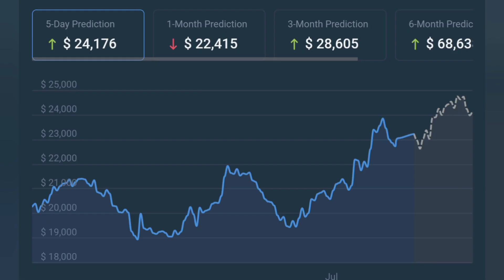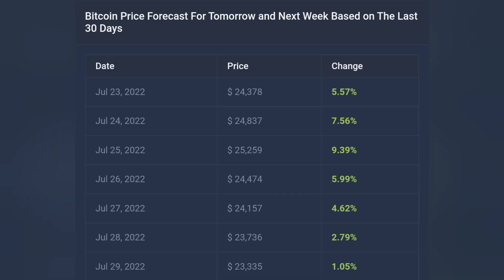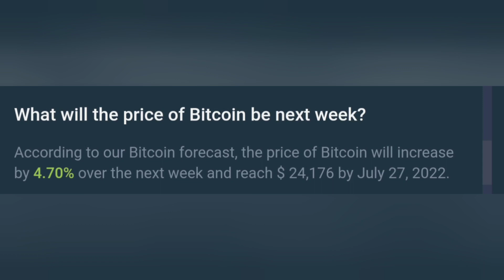Bitcoin today Priceforecast July 23rd